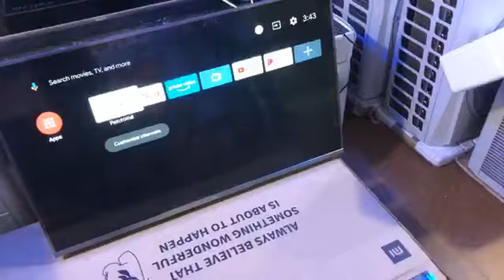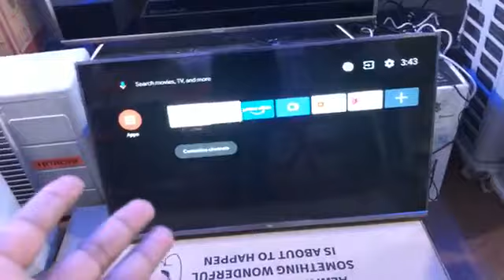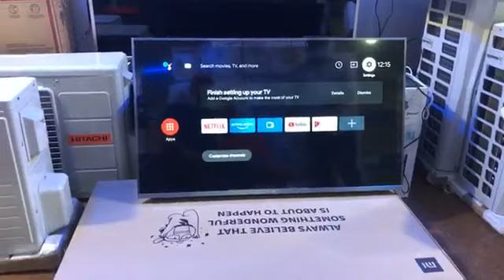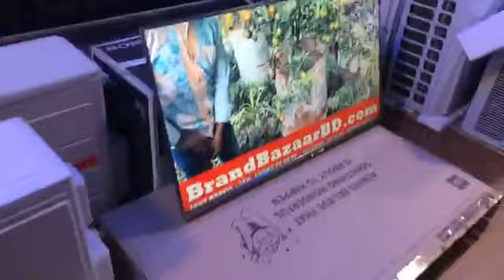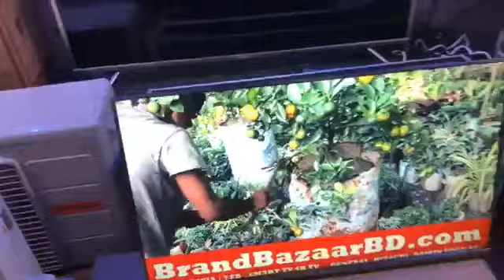Mi TV 4K ৪৩ ইঞ্চি অ্যান্ড্রয়েড স্মার্ট টেলিভিশন দাম || Xiaomi Mi TV 4X 43 inch 4K (Ultra HD) TV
Mi TV 4K ৪৩ ইঞ্চি অ্যান্ড্রয়েড স্মার্ট টেলিভিশন দাম
৳ 44,500.00

Warranty : 1 Years Replacement Guaranty , 1 Year Spare Parts & 10 Years Service .

Cash On Home Delivery ( Dhaka City…চার্জ প্রযোজ্য )

ঢাকার বাইরে কুরিয়ার সার্ভিসের মাধ্যমে নিতে পারবেন! চার্জ প্রযোজ্য .

Delivery Details

08 hrs inside Dhaka

48 hrs Outside Dhaka

Payment Methods

bKash/Online payment

Xiaomi Mi TV 4S- 4K Android Smart TV Review in Bangla || MI Bangladesh || Brand Bazaar
43 inch Mi TV 4S 4K UHD LED Price in Bangladesh || Brand Bazaar Bangladesh

Xiaomi Mi 43 inch  4S  4k TV Smart LED comes with excellent viewing experience and all latest features.If you think for a better quality TV in a reasonable price,this one would be a best choice for your office , house and all commercial work.
Mi TV 4S 43” 4K UHD Screen –43″ 4S android 9.0 European version 4k Tv

    Product Name – Mi TV 4S 43” (European version)
    Color – Black
    Weight – 10.1kg
    Dimensions – 566mm × 964mm × 609mm(main engine)
    Display – 43 inches
    Resolution – HD3840*2160
    Backlight – Straight down
    CPU – Cor tex A53 quad core 1.5GHz
    GPU – Mali-450 750MHz
    Storage – Ram 1 GB , Rom 8GB
    Wireless configuration – WiFi: single frequency 2.4GHz
    Blue tooth: Support
    Infrared: Support
    Interface HDMI*2 (including one ARC)
    Audio output: S/PDIF *1
    AV*1 / Analog signal DTMB*1 / USB*2 / Internet*1
    Speaker – Stereo Speaker 2X6W
    This Model of TV you will get with English language (Google Play Store Not supported), we will provide you bulit in Apps of Youtube.

Xiaomi Mi TV 4S 43 inch 4k HD Ready Smart LED at best price in Bangladesh with express shipping at your doorstep.

Warranty : 1 years Replacement Guaranty , 1 Year Spare Parts & 10 Years Service Warranty.